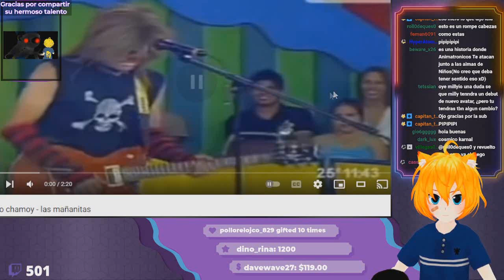MILLYO FACHERO CANTA LAS MAÑANITAS